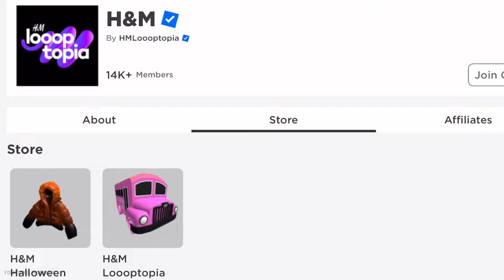GET THIS FREE ITEM IN ROBLOX 😱